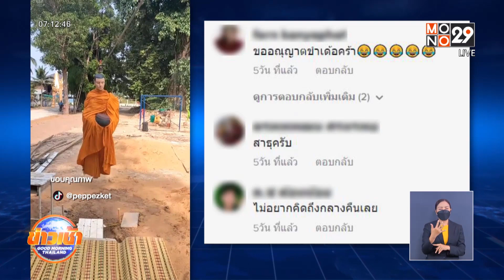ฮือฮา! มิติใหม่การบิณฑบาต หุ่นพระภิกษุลอยลงมาจากต้นไม้l Good Morning Thailand l 4 พ.ค.65